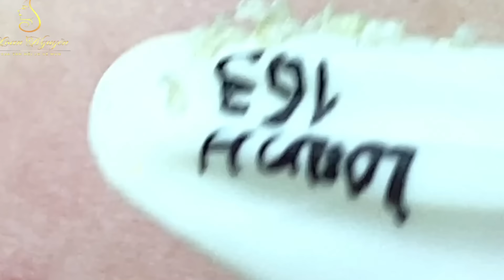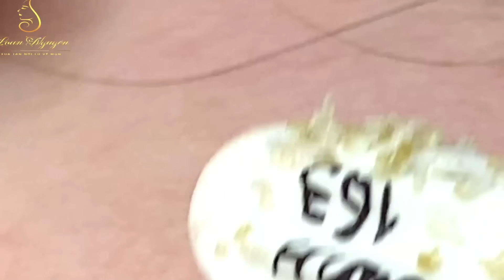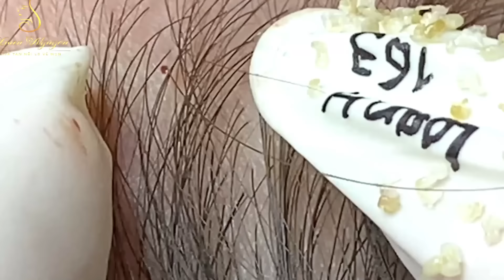Loan Nguyen Acne Treatment 1761